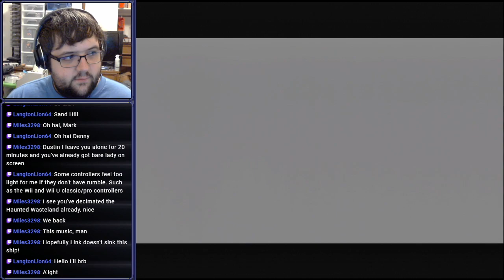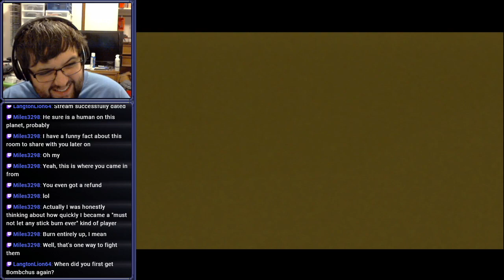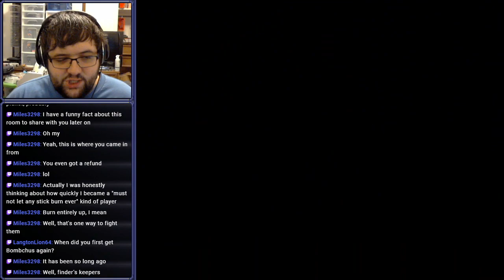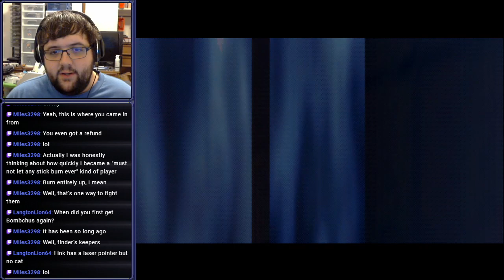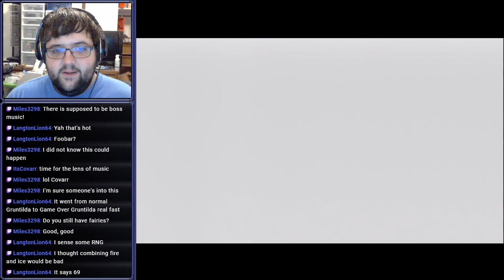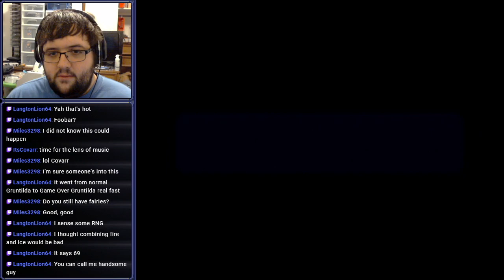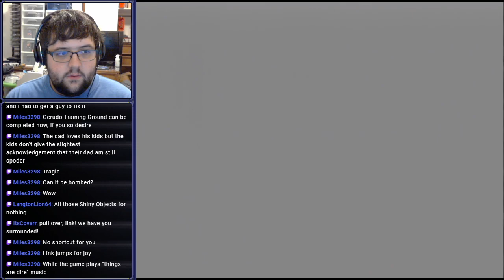[Stream] The Legend of Zelda: Ocarina of Time (Part 11)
I hate sand